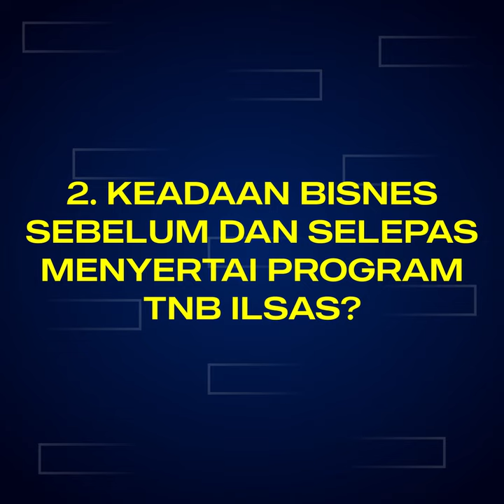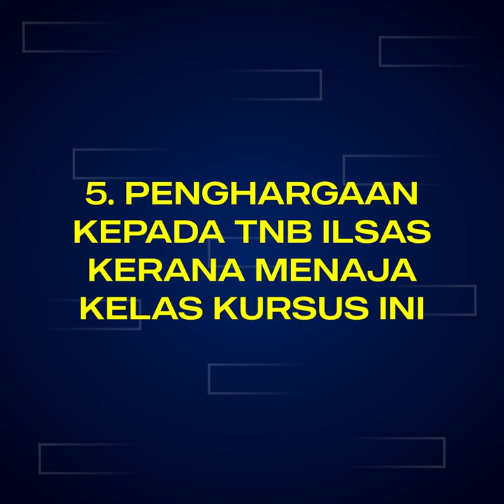FEEDBACK MR CALVIN